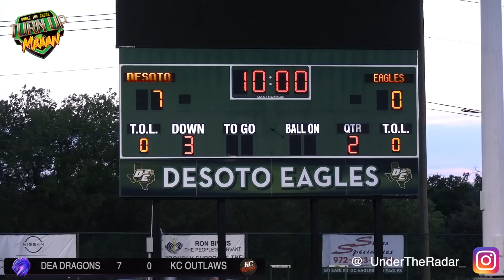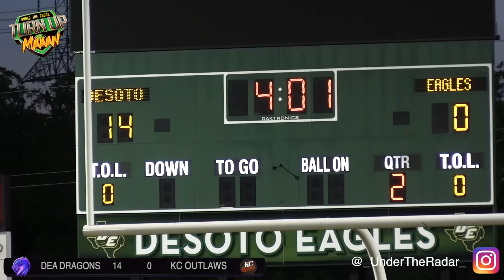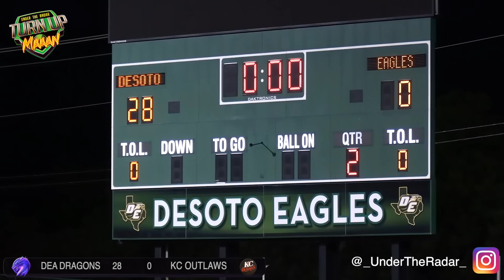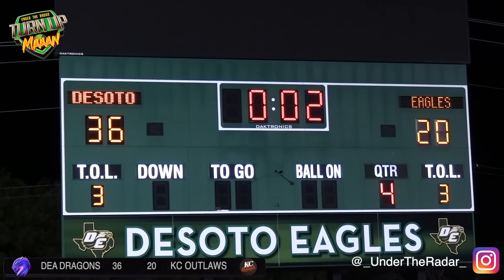🔥 13U DEA Dragons vs Kansas City Outlaws | Texas v Missouri Showdown | Action Packed Highlight Mix